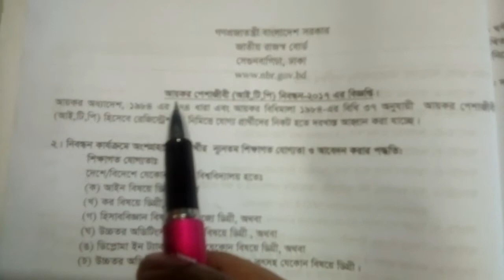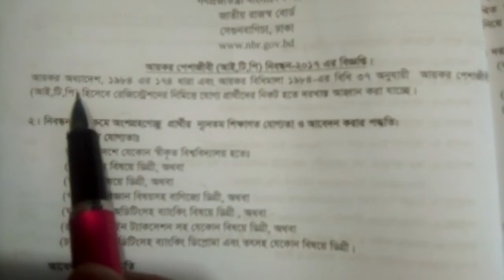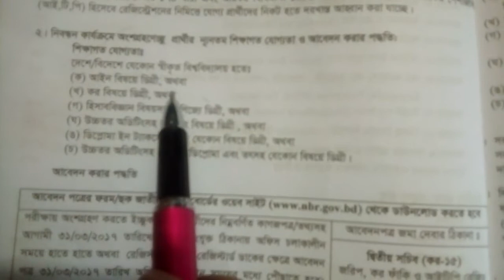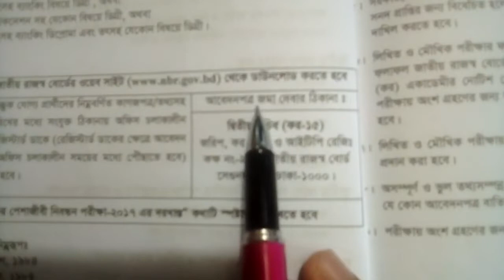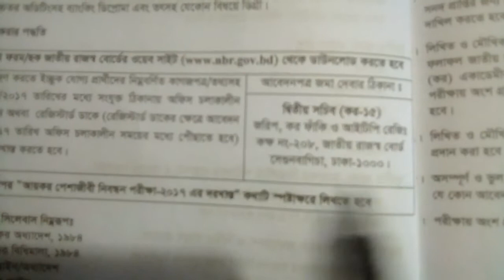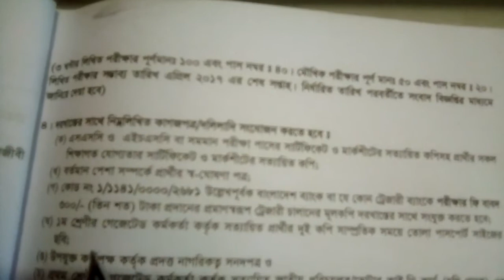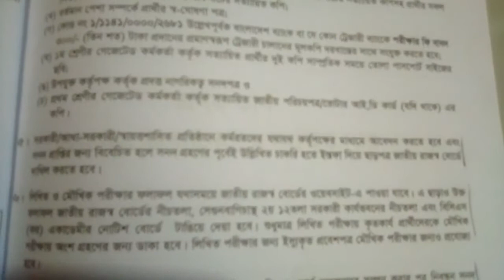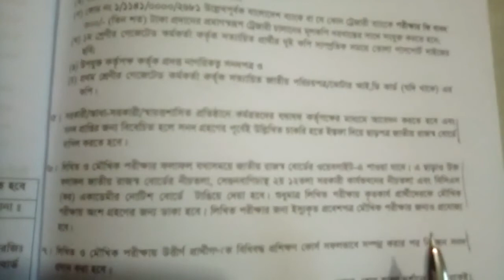Income Tax Practitioner (ITP) নিবন্ধনে অংশগ্রহণেচ্ছু প্রার্থীর শিক্ষাগত যোগ্যতা ও আবেদন পদ্ধতি।